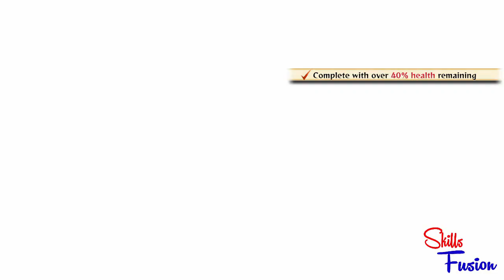Naruto Shipuden Ultimate Ninja Strom 4 | Boruto's Tale | Part 1 | PC | No Commentary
Naruto Shippuden Ultimate Ninja Storm 4 Road To Boruto DLC Expansion Gameplay Walkthrough PS4 720P 60FPS English Dub Full Game Let's Play with no commentary.
Naruto Shippuden Ultimate Ninja Storm 4 Full Walkthrough begins!
I will cover all main boss fights, all cutscenes, all characters, full story content and the ending of Naruto Shippuden Ultimate Ninja Storm 4.

1 LIKE = More Motivation!
Make sure to check it...